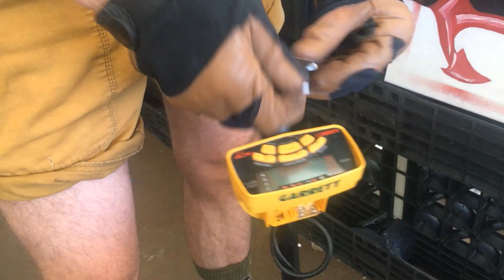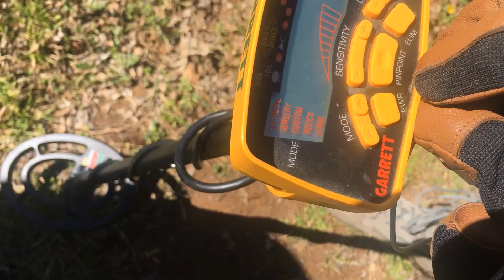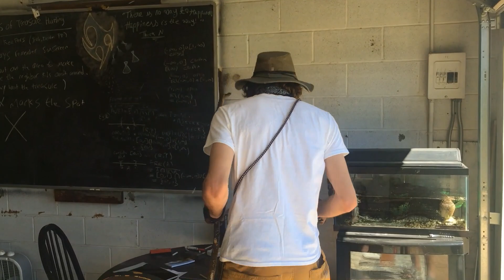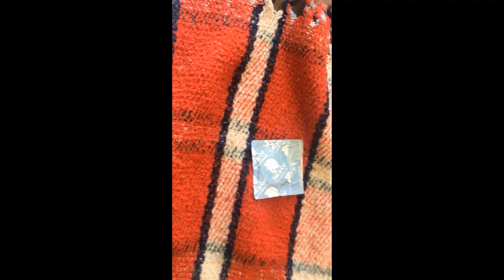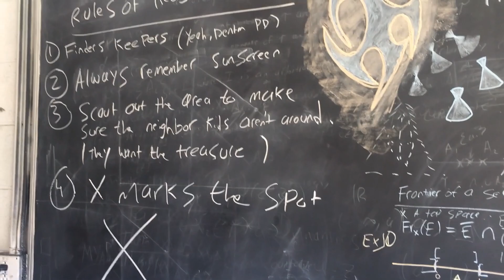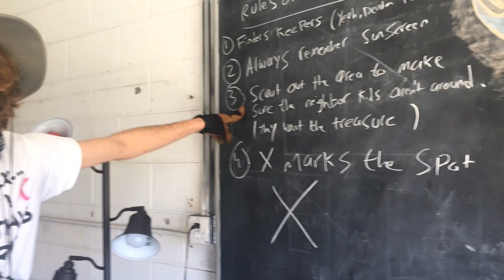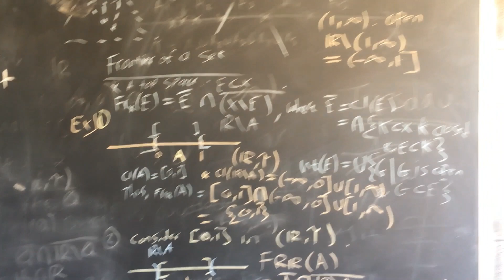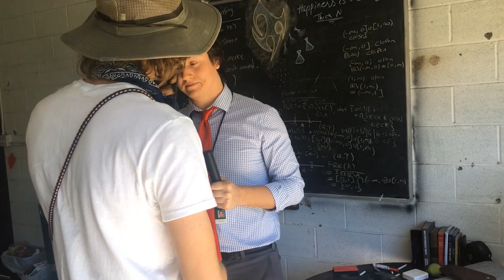In 1532 Cortez Sailed the Ocean Blue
In March of 2019, an Archeologist discovered a long lost treasure in his mother's very own backyard.